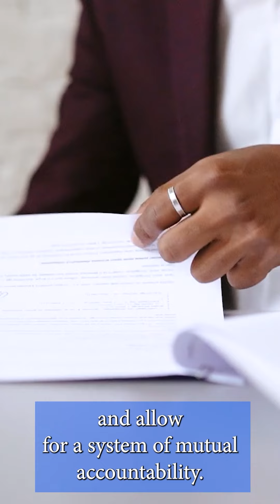What are our checks and balances Pt 4: How it Works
What are our checks and balances?
Checks and balances refer to a fundamental
principle of government design
in which the powers of different branches
or institutions
are deliberately distributed
and balanced to prevent any one branch
or individual from gaining excessive power
or becoming tyrannical.
This system is intended to ensure
that each branch
of government can monitor and influence
the actions of the others,
thus creating a system of accountability
and restraint.
Checks and balances are an integral part
of many democratic systems
and are essential
for safeguarding individual rights
and maintaining the rule of law
in a system of checks and balances.
The powers and functions of the government
are divided into distinct branches
of the three main branches of government
in many democratic countries.
Part one Legislative Branch.
This branch is responsible
for making laws.
It typically consists of a parliament
or Congress
composed of elected representatives.
Part two Executive Branch.
for implementing and enforcing laws.
It is headed by the President
or a similar executive leader.
Part three Judicial Branch.
for interpreting and applying the laws.
It consists of the court system
and judges.
Here's how the principle of checks
and balances work.
Legislative Check on the Executive.
The legislative branch
can check the executive branch's power
by approving or rejecting appointments,
treaties and budgets.
It can also impeach the president or other
executive officials for misconduct.
Legislative Check on the Judicial.
The legislative branch can influence
the judicial branch by confirming
or rejecting
judicial appointments and amending laws
if it disagrees
with judicial interpretation.
Executive Check on the Legislative.
The Executive branch can veto bills
passed by the Legislature.
Preventing them from becoming law
unless the veto is overridden
by a legislative supermajority.
Executive Check on the Judicial.
The executive branch enforces
court decisions and can pardon individual
convicted of crimes.
Judicial check
on the legislative and executive.
The judicial branch can declare laws
or executive actions unconstitutional,
thereby invalidating them
if they violate the Constitution.
Judicial check on itself.
The judicial branch can review
and overturn previous court decisions
if it deems them to be incorrect
or unconstitutional.
These checks and balances prevent
any one branch from becoming too powerful
and allow
for a system of mutual accountability.
They require cooperation and negotiation
among the branches
and ensure that no single entity
can dominate the government.